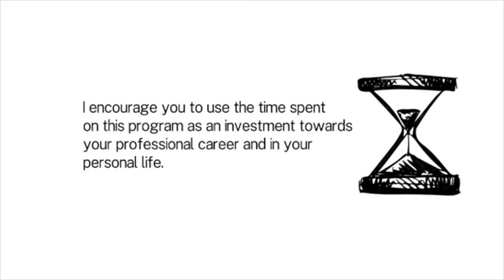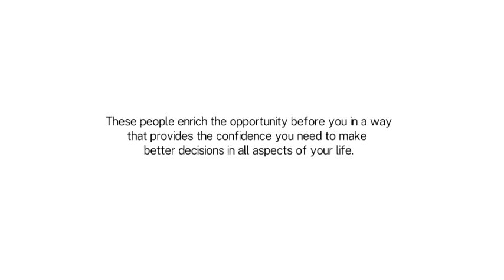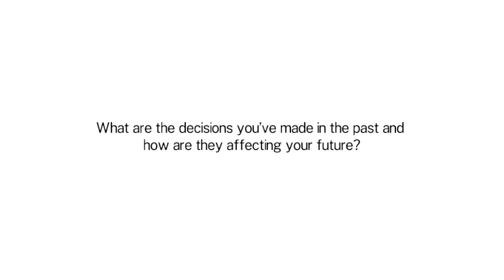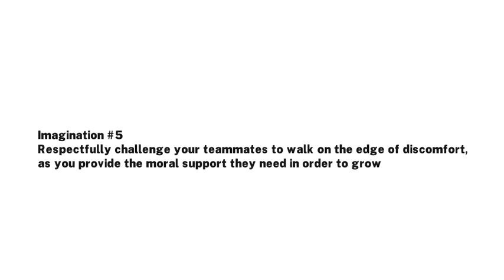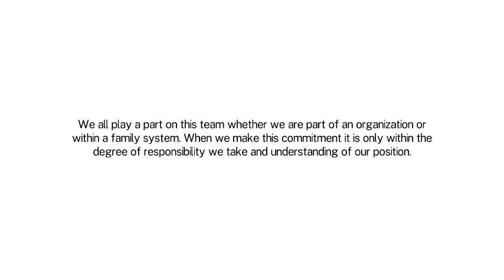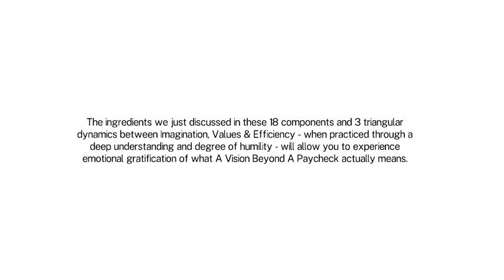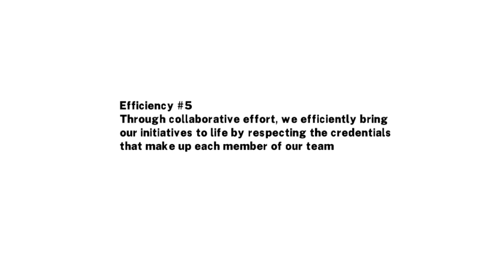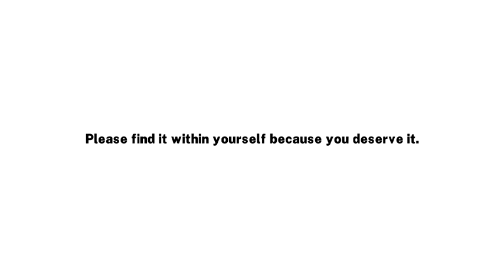Don't Manage Your Own Deal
Don't Manage Your Own Deal Intro Video - Updated